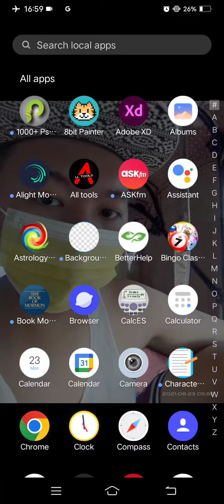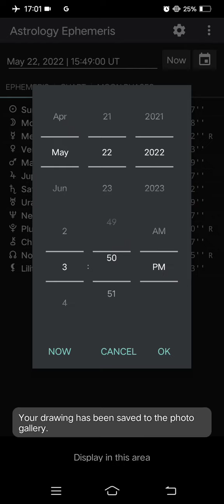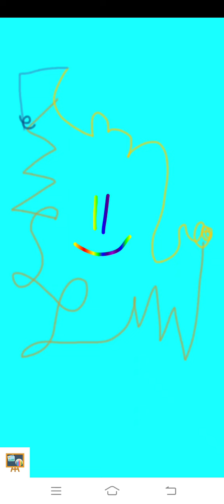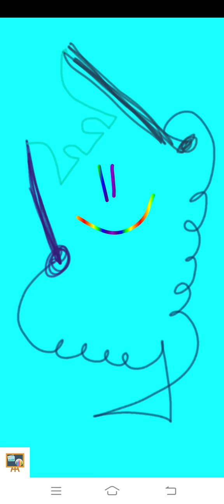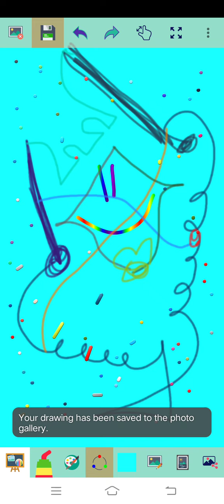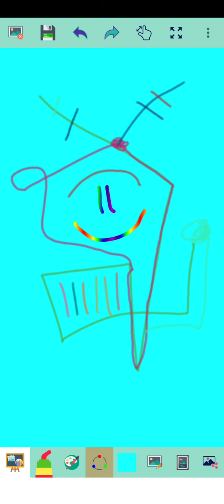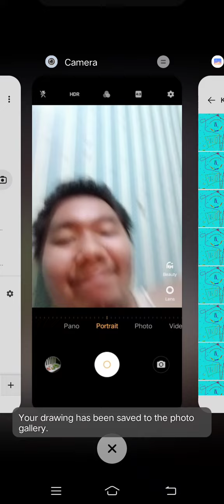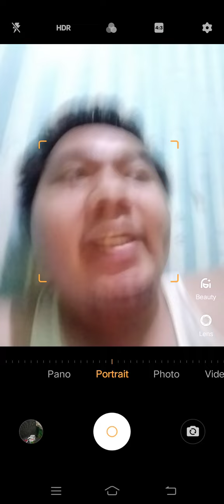Marvin Rey — Vlog 11,389